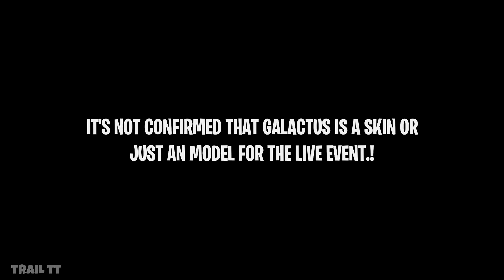*New* Galactus skin.!! Fortnite Battle Royale.!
It's not confirmed that Galactus might come to itemshop as an skin.!!
But this is the exact the look of Galactus in game.!!

TrAiL tT